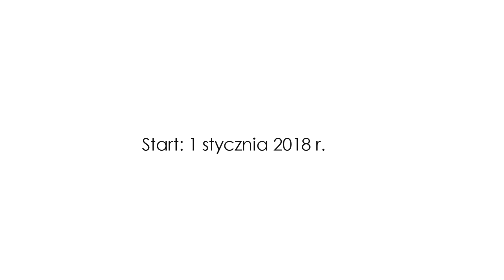Rok Przebudzenia z Patrycją Załug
► Zapisy do Roku Przebudzenia 2024® zostaną otwarte 2 stycznia o godz. 10:10. Dołącz do listy oczekujących i pobierz trening wstępny